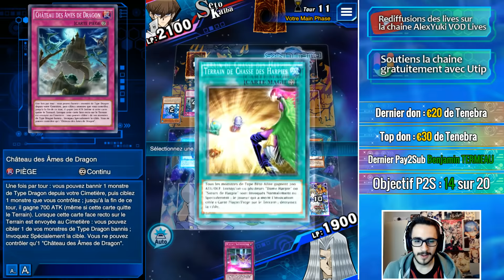Le JDR Monster World + Loterie opening | Yu-Gi-Oh Duel Links FR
Rediffusion du live du 06 Décembre 2018 sur Yu-Gi-Oh Duel Links.

Sur celui ci vous trouverez principalement :
- des tournois